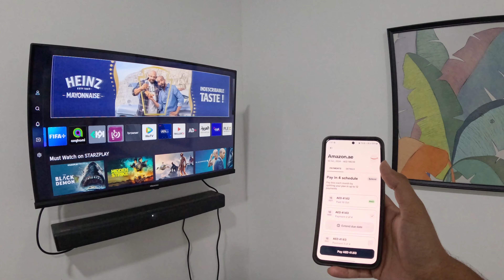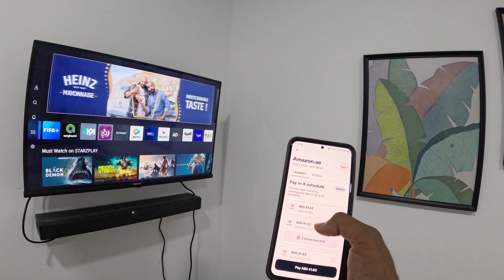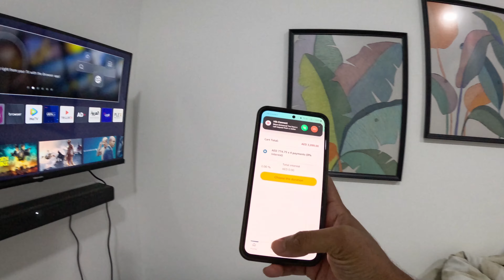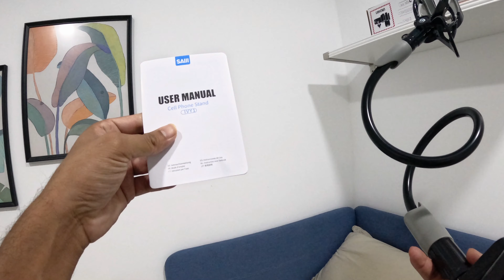কিভাবে কিস্তিতে tabby instalment এর মাধ্যমে যেকোনো পণ্য কেনাকাটা করবেন| Tabby buy now pay later